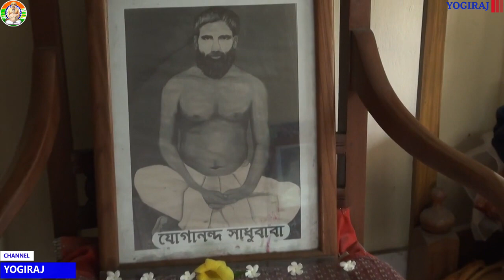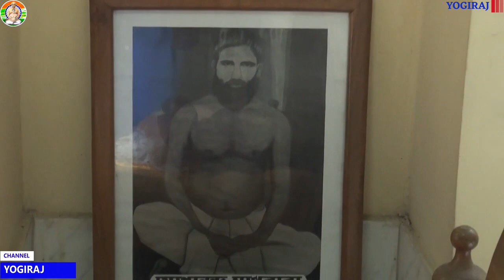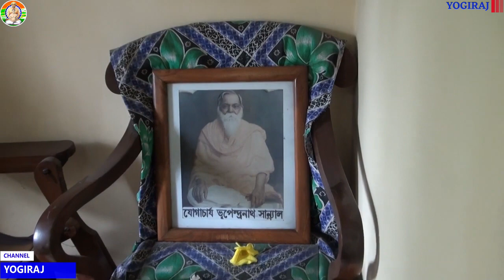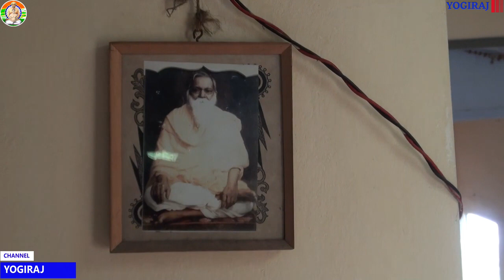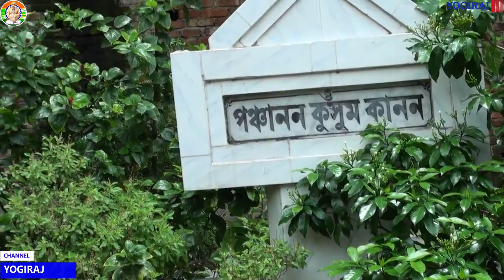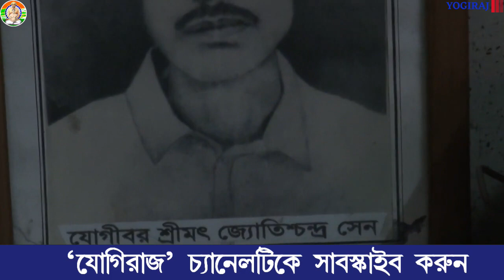পঞ্চানন ধাম, চট্টগ্রাম,বাংলাদেশে গুরুদেবের শুভাগমন l 2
GURUDEV IN PANCHANAN DHAM, CHITTAGONG, BANGLADESH 2.